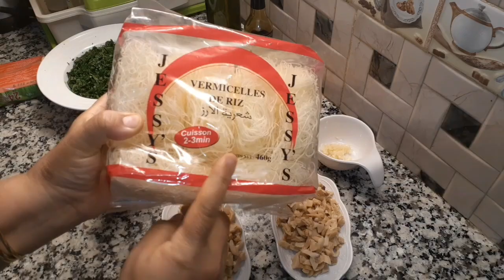البسطيلة الكدابة 😋😋 بسطيلة ديال الدجاج بمداق الحوت خطييييرة اللي داقها يحماق عليها 🌹❤